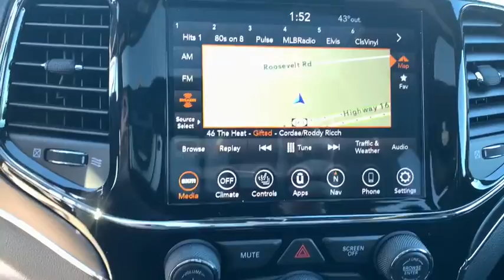2021 Jeep Grand Cherokee Knoxville, Pella, Oskaloosa, Ottumwa, Pleasant Hill, IA 604730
Velvet Red Pearlcoat New 2021 Jeep Grand Cherokee available in Pella CDJR, Iowa at . Servicing the Knoxville, Oskaloosa, Ottumwa, Pleasant Hill, IA area.

Pella CDJR
604 E Oskaloosa St

**Pella Motors Trade Assistance: To qualify customer must trade a vehicle that is 2013 or newer with 80,000 miles or less. See Dealer for details.